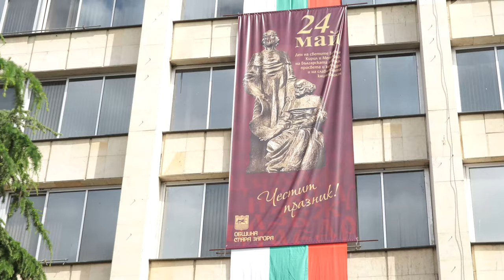Поздрав от кмета на Стара Загора Живко Тодоров по повод на 24 май - Стара Загора, 24 май 2022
Поздрав от кмета на Стара Загора Живко Тодоров по повод на 24 май - Ден на светите братя Кирил и Методий, на българската азбука, просвета и култура

„24-ти май е един от най-хубавите и святи български празници! Ден на българската азбука, просвета и култура, на славянската книжовност. Делото на светите братя Кирил и Методий е велико, затова като кмет на Стара Загора работя с всички сили за изграждането на техен паметник в нашия град. Надявам се, че следващата година, на този празничен ден, ще можем да поднесем заедно цветя в знак на почит пред него. Обръщам се към всички учители и ученици с благодарност – пожелавам ви да бъдете здрави! Вървете по пътя към знанието и не спирайте да търсите просветата. Само знанието може да ни води в правилната посока. „Върви народе възродени“, честит празник, Стара Загора!“, каза в словото си кметът на общината Живко Тодоров.